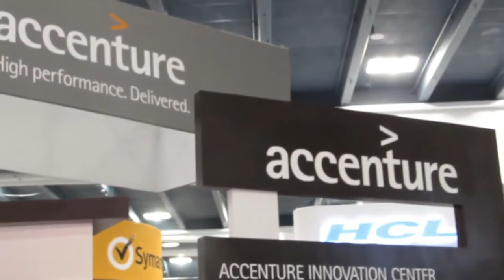Stephen Manley & Guy Churchward | Oracle OpenWorld 2013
In their ongoing coverage of Oracle Open World 2013, John Furrier and Dave Vellante spoke with Guy Churchward, EMC President of Backup Recovery Systems and Stephen Manley, CTO EMC Backup Recovery Systems in theCUBE. The three discuss EMC's journey to delivering effective protection storage architecture, what their solutions mean to Oracle customers, and the importance of metadata.

Churchward finds the acceleration of interest in backup recovery and data management impressive. He has been surprised by the speed at which the transition from data center consolidation into service provision and cloud continues to take off. Manley notes that as data grew, the old traditional model could not scale. Looking at the data just to get a copy of it has gotten expensive.

Manley notes that transforming backup in IT as a service involves three key components. First, clients need the right protection storage. For a long time tape was taken for granted as the right protection storage. Now, Manley notes ,de-duplicated disk is the standard; companies must find the right de-duplicated disk for their needs. Second, Manley says its essential to "plug in with the sources of the data to get the intelligence they offer," including flow and control. Third, data management services are needed to tie everything together. According to Manley, "Regardless of how you are protecting the data, your backup team needs that visibility."

For Oracle customers, EMC solutions transform back--up strategies. Manley notes that there was tension between DBAs who were frustrated with backup teams because they didn't have access to visibility. He describes the frustration as, 'The backup guys keep telling me that they've protected my data, that its safe and that I can trust them. If they were smarter, they'd have been DBAs." Now, however, EMC BRS provides visibility into data with no more black box. Manley adds, "The DBA gets to do their own backups and run their own recoveries. Oracle continues to move that bar forward by letting the DBA have a little protection [and] performance capabilities."

Referencing another Oracle Open World presenter, Churchward notes that it is also important to centralize data, contextualize it and understand how to drill it. The more you centralize data, the easier it is to get efficiencies from it, either driving it from a de-duplication standpoint or data analytics. Still, citing Oracle's red stack as an example, Churchward describes a corresponding challenge as, "It works perfectly if your organization is exclusively red. But, organizations aren't that, they're heterogeneous. [If] you go all the way down their stack, you end up with fragmentation, and this creates an accidental architecture." As a result, clients end up with pockets of data in multiple places, leading to increased de-duplications and cost. Security also becomes an issue because when data fragmentation rises, points of potential attack also increases.

What most people overlook in terms of value to be extracted from data is what Manley considers the "crown jewel": metadata. Understanding the context of your information, no matter how you're storing it, is imperative. According to Manley, "If you can have that one common metatdata lake so you can know what you need to stitch together when you need to stitch it together" companies can truly leverage data for business value.

Stephen Manley and Guy Churchward, EMC BRS, at Oracle OpenWorld 2013 with Dave Vellante